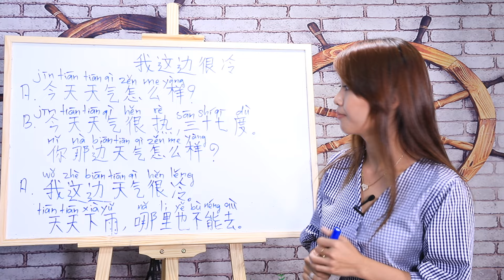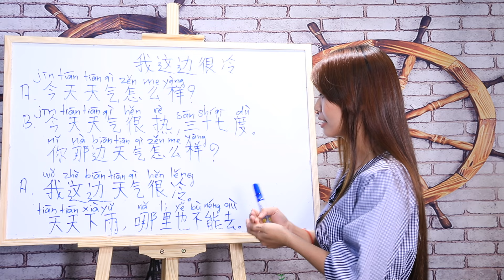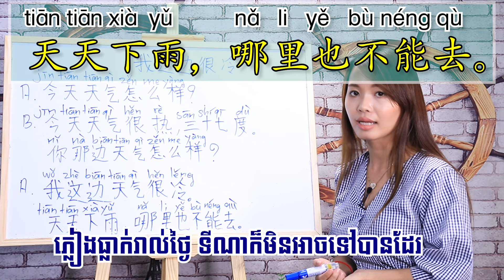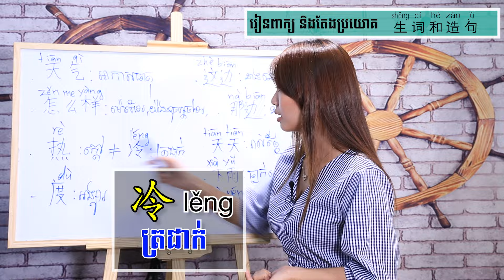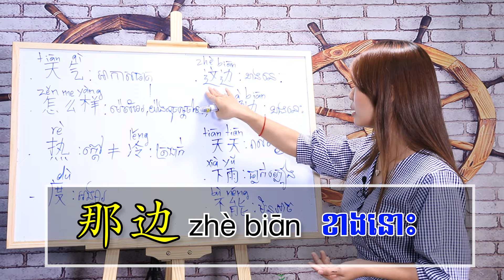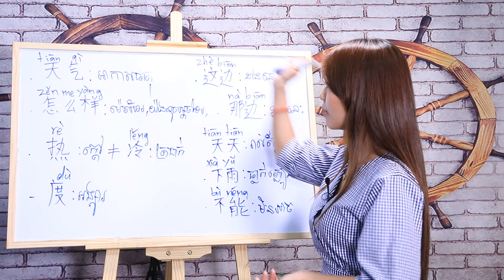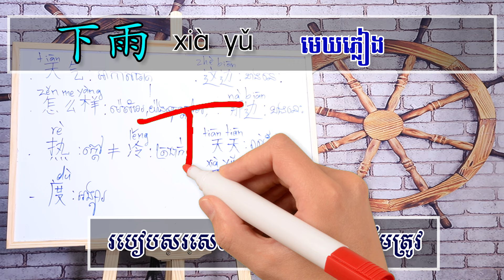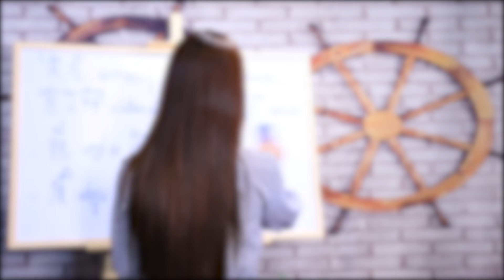Learn Chinese, រៀនចិន-Part 13 | 学中文 | រៀនភាសាចិន,ថ្នាក់ដំបូង | Learning Chinese for beginner learner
Lesson : 13 这边天气很冷

-Teaching by : NGUON SREYKIM
-Video By : S2Record

សួស្តីមិត្តភក្រ្តបងប្អូនដែលចង់រៀនចិន ជំហានដំបូងនាងខ្ញុំសុំអោយបងប្អូនរៀនប្រកបភីនអ៊ីនអោយចេះសិន ព្រោះវាសំខាន់ខ្លាំងណាស់ក្នុងការបញ្ចេញសម្លេងអោយបានត្រឹមត្រូវល្អ ។ ដូចនេះ សូមបងប្អូនយើងទាំងអស់គ្នា ចាប់ផ្តើមរៀនដូចតទៅ៖